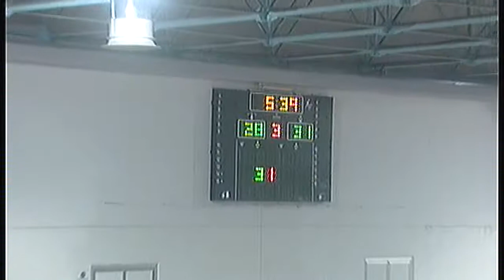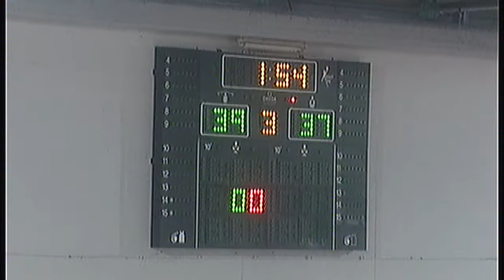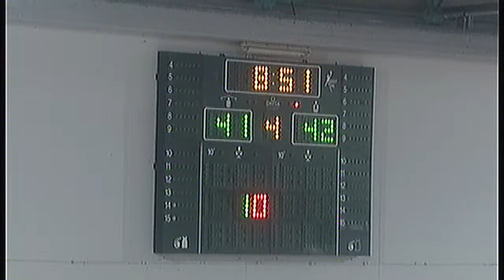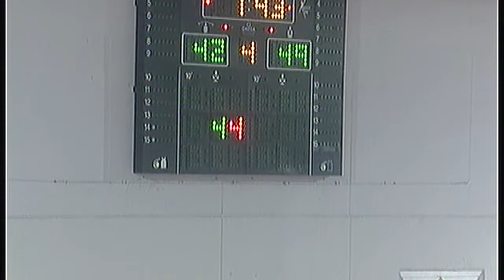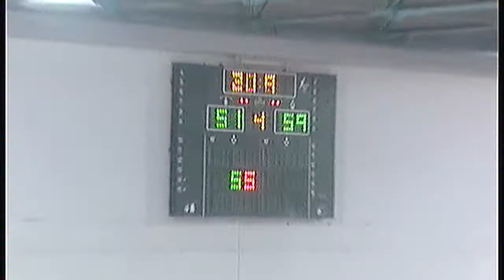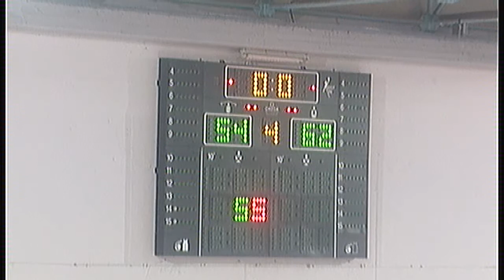Basket, playoff Serie B: gara1 Lions Bisceglie-Palestrina terzo e ultimo quarto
Video di BisceglieViva.